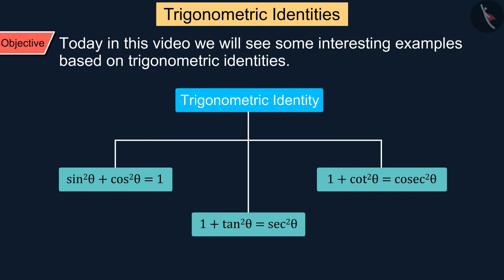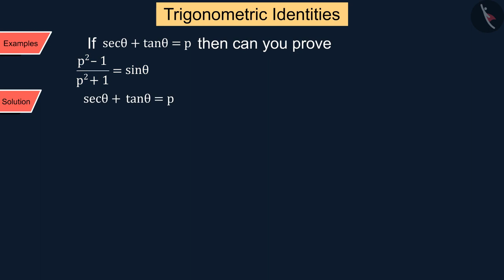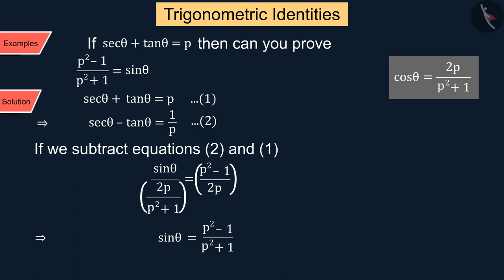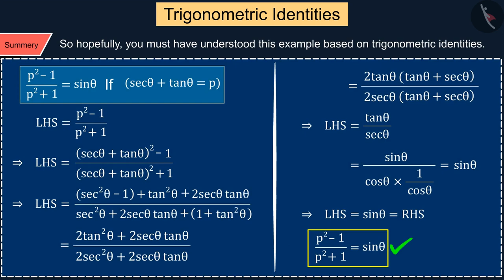Class 10 Maths Chapter 8 'Introduction to Trigonometry' (Part 13) cbse ncert